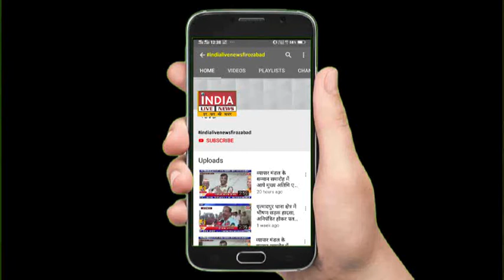फिरोजाबाद: टूण्डला क्षेत्र के सुभाष चैराहा पर भाजपाइयों ने माला पहनाकर किया विधायक का स्वागत समारोह।